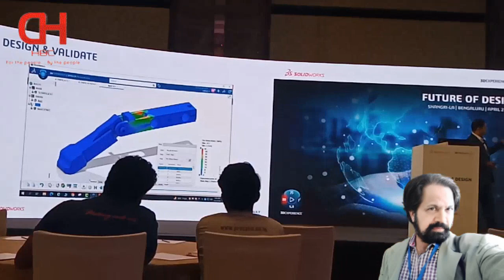The future of design - 3D Experience Works , Solid works @ Shangri-La